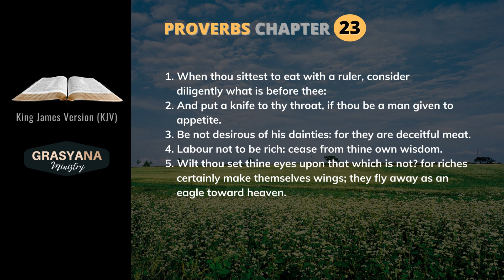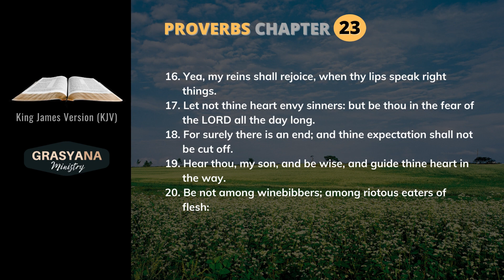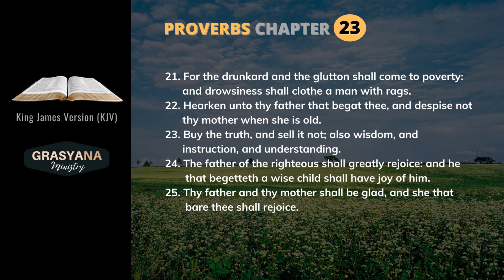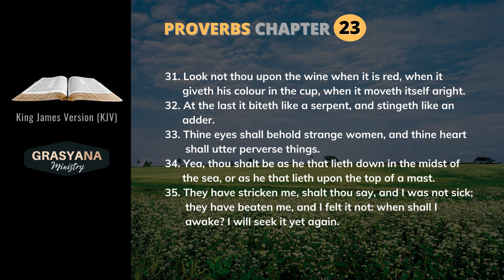Proverbs Chapter 23. King James Version (KJV) Bible. With Text and Verse# on Audio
Verse 1. When thou sittest to eat with a ruler, consider diligently what is before thee:

2. And put a knife to thy throat, if thou be a man given to appetite.

3. Be not desirous of his dainties: for they are deceitful meat.

4. Labour not to be rich: cease from thine own wisdom.

5. Wilt thou set thine eyes upon that which is not? for riches certainly make themselves wings; they fly away as an eagle toward heaven.

6. Eat thou not the bread of him that hath an evil eye, neither desire thou his dainty meats:

7. For as he thinketh in his heart, so is he: Eat and drink, saith he to thee; but his heart is not with thee.

8. The morsel which thou hast eaten shalt thou vomit up, and lose thy sweet words.

9. Speak not in the ears of a fool: for he will despise the wisdom of thy words.

10. Remove not the old landmark; and enter not into the fields of the fatherless:

11. For their redeemer is mighty; he shall plead their cause with thee.

12. Apply thine heart unto instruction, and thine ears to the words of knowledge.

13. Withhold not correction from the child: for if thou beatest him with the rod, he shall not die.

14. Thou shalt beat him with the rod, and shalt deliver his soul from hell.

15. My son, if thine heart be wise, my heart shall rejoice, even mine.

16. Yea, my reins shall rejoice, when thy lips speak right things.

17. Let not thine heart envy sinners: but be thou in the fear of the LORD all the day long.

18. For surely there is an end; and thine expectation shall not be cut off.

19. Hear thou, my son, and be wise, and guide thine heart in the way.

20. Be not among winebibbers; among riotous eaters of flesh:

21. For the drunkard and the glutton shall come to poverty: and drowsiness shall clothe a man with rags.

22. Hearken unto thy father that begat thee, and despise not thy mother when she is old.

23. Buy the truth, and sell it not; also wisdom, and instruction, and understanding.

24. The father of the righteous shall greatly rejoice: and he that begetteth a wise child shall have joy of him.

25. Thy father and thy mother shall be glad, and she that bare thee shall rejoice.

26. My son, give me thine heart, and let thine eyes observe my ways.

27. For a whore is a deep ditch; and a strange woman is a narrow pit.

28. She also lieth in wait as for a prey, and increaseth the transgressors among men.

29. Who hath woe? who hath sorrow? who hath contentions? who hath babbling? who hath wounds without cause? who hath redness of eyes?

30. They that tarry long at the wine; they that go to seek mixed wine.

31. Look not thou upon the wine when it is red, when it giveth his colour in the cup, when it moveth itself aright.

32. At the last it biteth like a serpent, and stingeth like an adder.

33. Thine eyes shall behold strange women, and thine heart shall utter perverse things.

34. Yea, thou shalt be as he that lieth down in the midst of the sea, or as he that lieth upon the top of a mast.

35. They have stricken me, shalt thou say, and I was not sick; they have beaten me, and I felt it not: when shall I awake? I will seek it yet again.